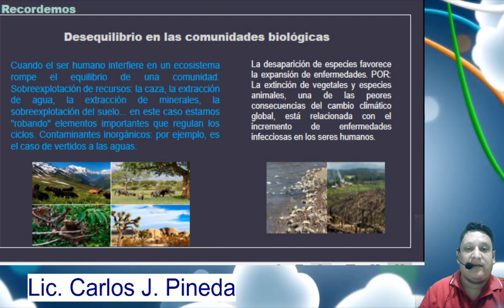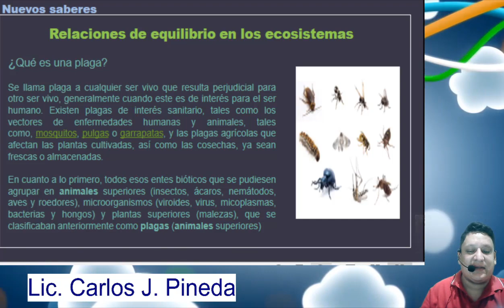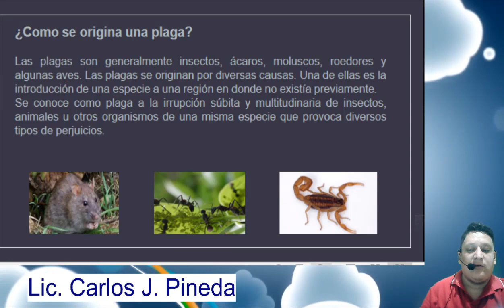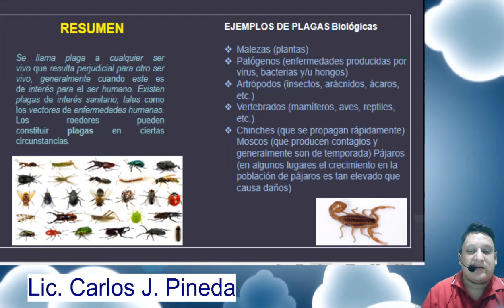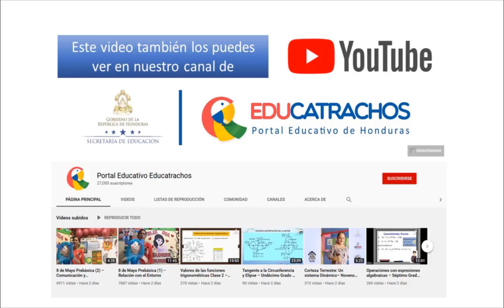Relación de equilibrio entre los ecosistemas clase 2 – Cuarto Grado – Ciencias Naturales